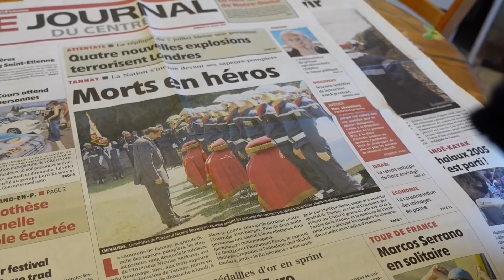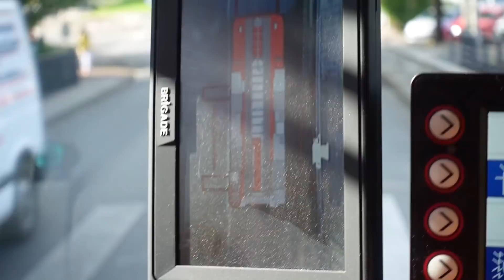Hommage à Bryan le pompier mort au feu dans la Somme (SDIS 80)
Hommage à Bryan le sapeur-pompier volontaire mort au feu dans la Somme (SDIS 80). Aujourd'hui, dans cette nouvelle vidéo, je rends hommage à Bryan Rimbaut pompier volontaire au centre de secours de Feuquières-En-Vimeu dans la Somme (SDIS 80).

😎 Le T-shirt officiel Vincent FireLife

Nous allons notamment aborder les sujets suivants :
00:00 intro de mon reportage pompier
00:24 hommage à Bryan le pompier de Feuquières-En-Vimeu (SDIS 80)
00:48 mes hommages aux pompiers de France
02:59 l'intervention des pompiers à Feuquières-En-Vimeu (Somme)
06:53 Bryan Rimbaut tu es un héros !
09:01 extrait du reportage sous les décombres, pompier de Tannay

Hommage à Bryan le pompier mort au feu dans la Somme (SDIS 80). Aujourd'hui, je rends hommage à Bryan pompier volontaire au centre de secours de Feuquières-En-Vimeu dans la Somme (SDIS 80).

+ Amélie Firelife

🔥 🔥 Mon histoire : 🔥 🔥

Vincent Guyard